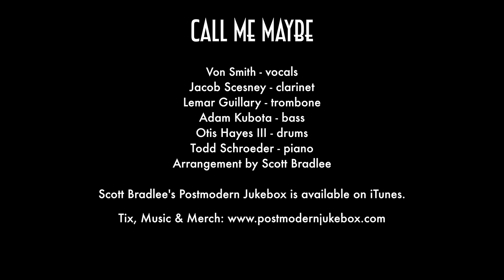Call Me Maybe - Postmodern Jukebox : Reboxed Cover ft. Von Smith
For this week's PMJreboxed "cover of our cover," the incredible Von Smith puts his own spin of Carly Rae Jepsen's "Call Me Maybe" (original version ft. Robyn Adele Anderson

Follow The Musicians:
Von Smith - vocals

Otis Hayes III - drums